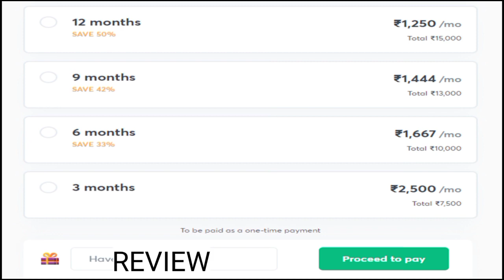Calriometry Toppers handwritten Notes For Semester 2 | Class 10th ICSE | Books Reviewer Exclusive